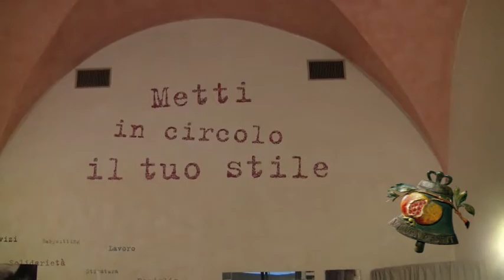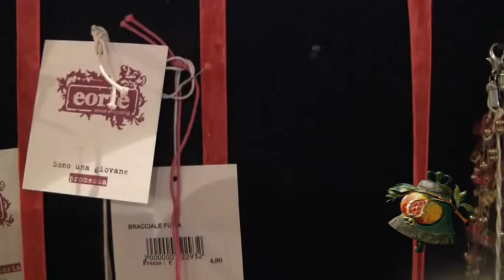EORTE', LA COOPERATIVA PER FAMIGLIE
A Carpi una trentina di famiglie si è costituita in cooperativa sociale e ha aperto un social shop che vende abiti usati. Tante altre iniziative sono in corso per aiutare le famiglie colpite dalla crisi economica